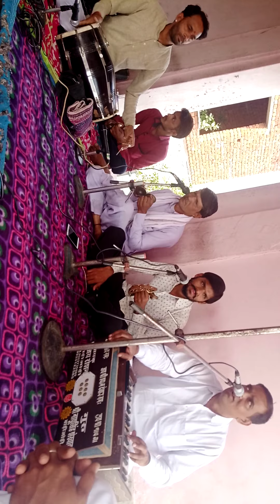October 24, 2020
प्यारा बालाजी भक्ता को राखो मान
गायक-विजय रोशन